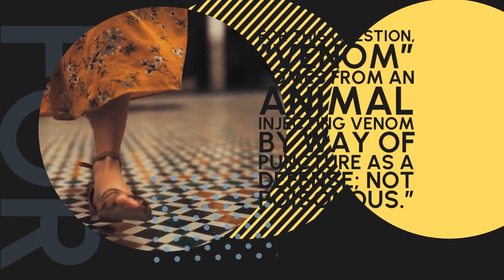Fact or Myth?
Fact or Myth? The Black Mamba is the most venomous animal to humans. ---Myth. In fact, the inland Taipan is the most venomous for humans.